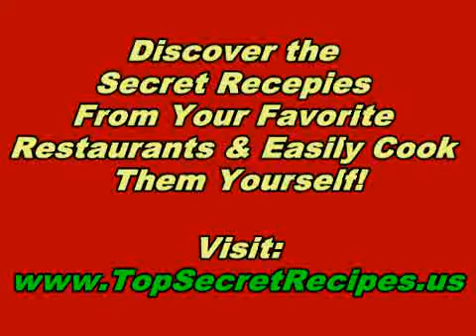Restaurant Recipes How To Make Red Lobster Grouper Siciliano Recipe